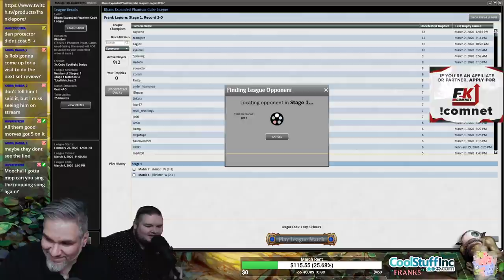(Magic Online) Khans Expanded Cube Draft #9 - 3/6/20